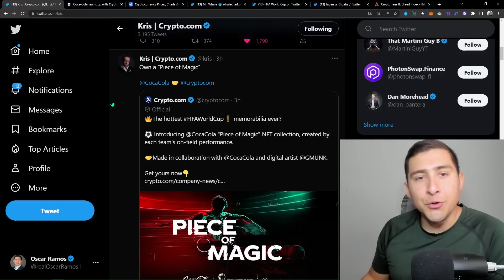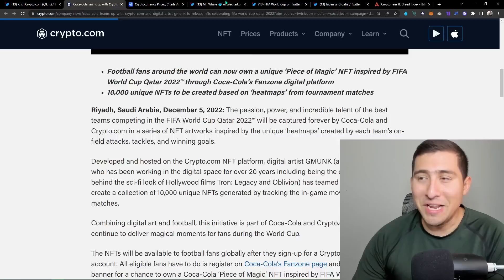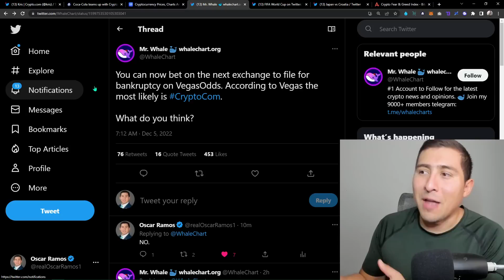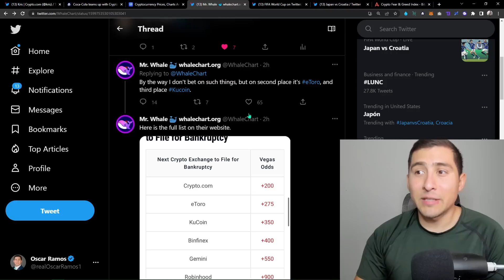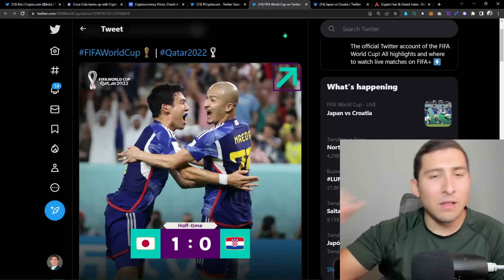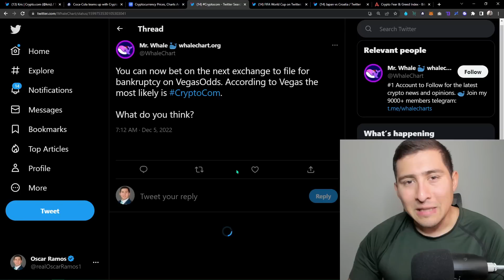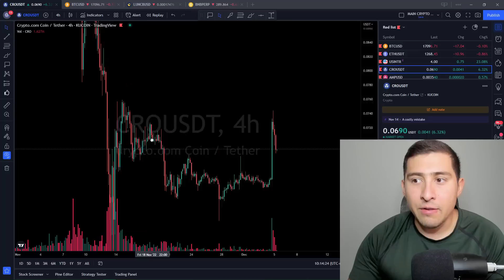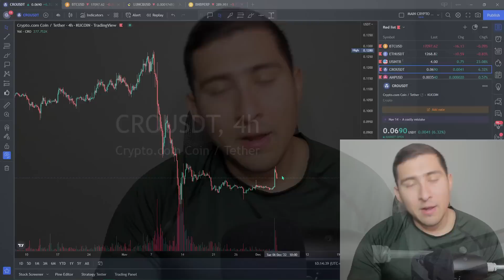Crypto.com WILL NOT GO BANKRUPT!! CRONOS BREAKING NEWS